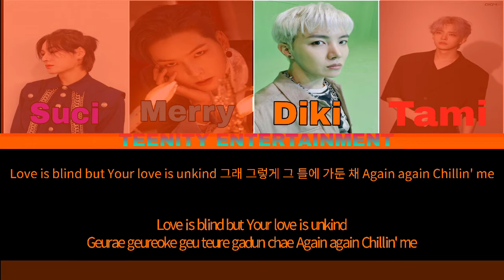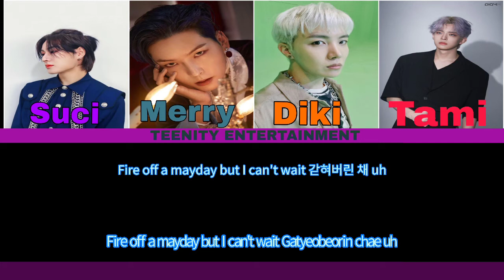(Cover) VICTON 빅톤 'Mayday (메이데이)' Cover By Dark Star Z (TEENITY ENTERTAINMENT)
• FYI :
VICTON (빅톤) is a South Korean boy group under IST Entertainment. The group consists of 6 members: Seungwoo, Seungsik, Sejun, Hanse, Byungchan, and Subin. They debuted on November 9, 2016, under Plan A Entertainment (later known as Play M Entertainment).

[CREDITS]

Dark Star Z Unit:

🎤 Merry
🎤 Tami
🎤 Suci
🎤 Diki

Audio Mixing By: Diki
CCL By: Merry
Concept Photo By: Merry
Instrumental: -

©️ TEENITY ENTERTAINMENT